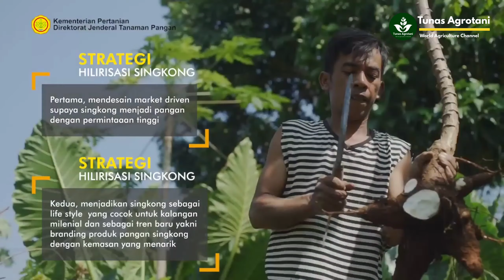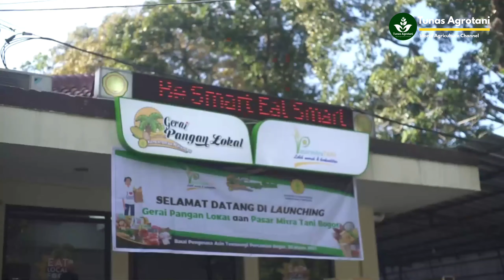Strategi Kementan RI Dalam Pengembangan Singkong di Indonesia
0:00 Intro
0:06 Pengertian Singkong
0:17 Manfaat Singkong
0:36 Produk Turunan Dari Singkong
0:50 Strategi Pengembangan Singkong di Indonesia
1:20 Strategi Hilirisasi Singkong

Sumber: source @KementanRI